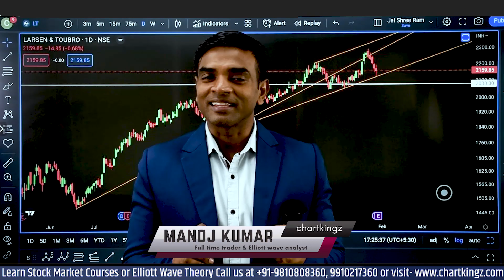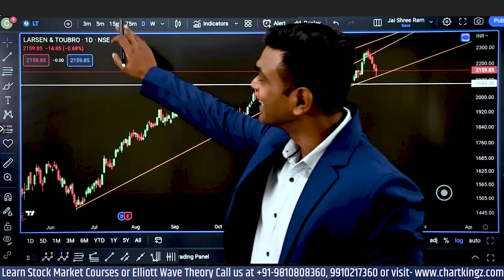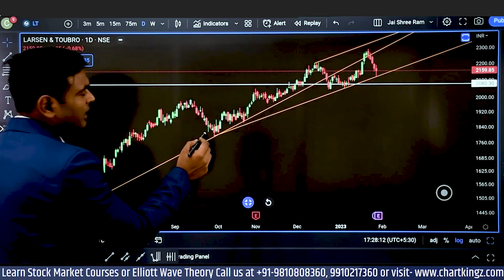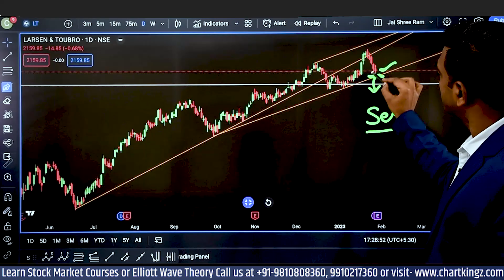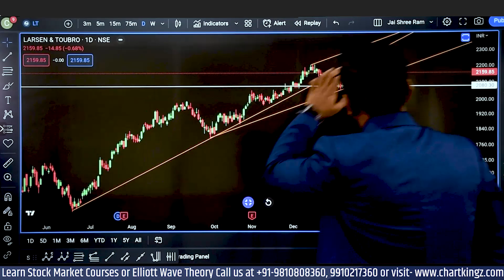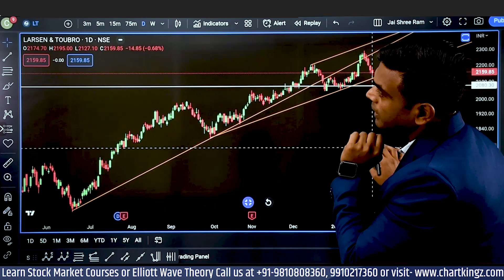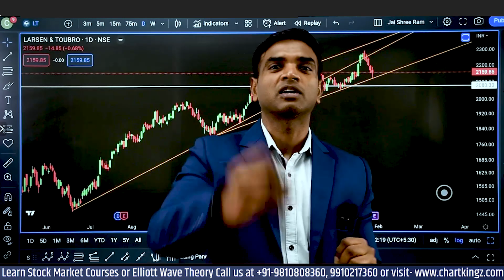Larsen & Toubro नया high लगेगा क्या? | Larsen and Toubro Share Latest News | L&T stock analysis